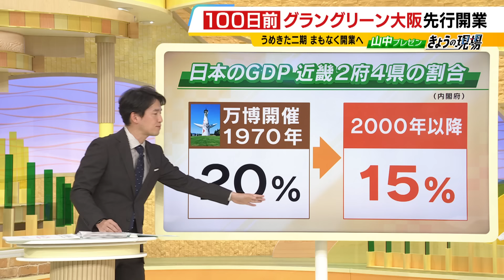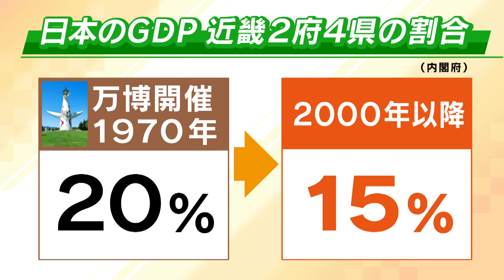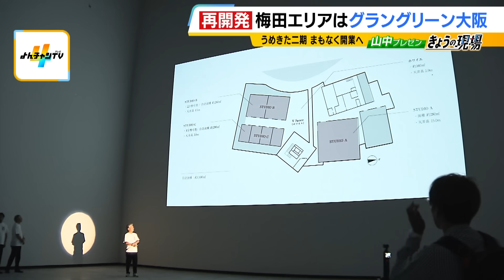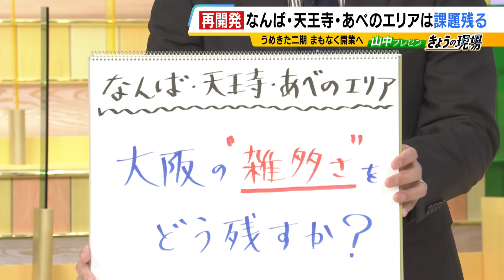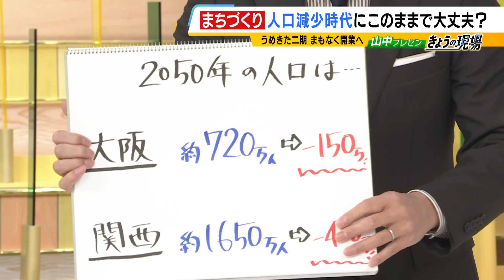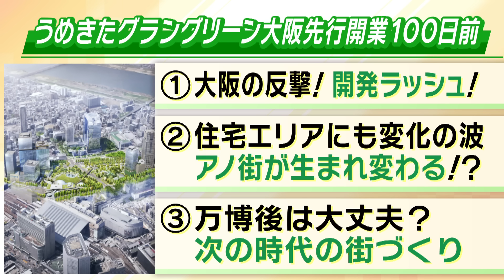『東京が一段落したから』今だから進む大阪の再開発！前回万博から50年...ちょうど建物も更新時期に 住宅エリアで専門家の注目は？大阪再開発あれこれ（2024年5月29日）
「グラングリーン大阪」いわゆるうめきたエリアが先行オープンまであと１００日となり、５月２９日にはその一部が公開されました。実はここだけではなく、知らぬうちに大阪がどんどん進化しているようです。大阪各地の再開発のワクワクする話、今なぜ大阪の再開発が進むの？、大阪の街づくりの最新情報をまとめました。
　大阪府・市が定義する再開発は大きく６エリアに分けられています。▼大阪・新大阪▼中之島▼御堂筋▼なんば・天王寺・あべの▼大阪城周辺エリア▼夢洲・咲洲